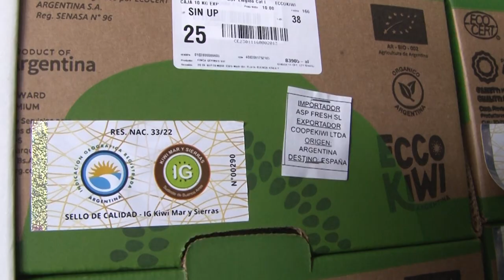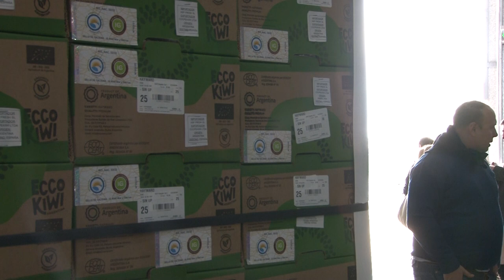Sello de Indicación Geográfica (IG): Kiwi Mar y Sierra Buenos Aires - Nota Alejandra Yommi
Sello de Indicación Geográfica (IG): Kiwi Mar y Sierra Buenos Aires

La cooperativa Ecco Argentina realizó la primera exportación de kiwis a España con Indicación Geográfica y certificado Orgánico. Estos sellos, otorgados por la Secretaría de Agricultura, Ganadería y Pesca de la Nación, reconocen cualidades o una reputación derivada específicamente de su lugar de origen.

Para la obtención de este sello, trabajaron en conjunto  INTA, INTI, SENASA y la Secretaría de Agricultura, aportando conocimientos y trabajo. A esta acciones, más la labor incansable de los productores hicieron realidad este sello.